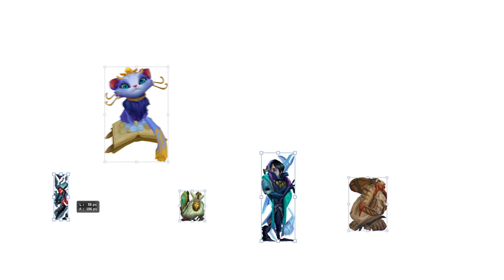crushing league champions for no reason at all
teemo kinda deserves this
content aware league champions scare me...
DELTARUNE OST - Girl Next Door
DELTARUNE OST - Giga Size